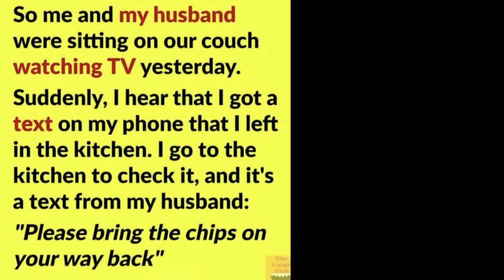Early Amazon Prime Days Must Haves 2023 - Fashion, Beauty, Home & Skincare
It's almost time for Amazon Prime days! They're coming July 11 & 12, 2023.   I'll have several videos to share with you during that time.  But in the meantime I've rounded up for you all of the Amazon clothing, jewelry, shoes, purses, skincare, makeup, home decor and more that I've been buying for the past 3 months.  I think you're going to love these Amazon best sellers and Amazon viral products.  Hope you have a great day!

Rakuten is where you get paid cash back to shop online. Here's my link to sign up!

*Products Mentioned:
1- Purple Ruffled Sleeve T-shirt (medium, true to size)

2- Button Front Distressed Wash Jeans (medium, true to size)

3- Gold Half Hoop Front & Back Earrings

4- Gold Heart Necklace

5- Gold Round Rhinestone Necklace

6- Floral Knit Robe (Large)

7- Red Ribbed Loungewear Set (Large)

8- Blue with Floral Cold Shoulder Maxi Dress (medium, size up)

9- Rechargeable Light Bulb/Safety Bulb 85Watt

10- White Candle/Mug Warmer

11- Fluted Soap Dispenser

12- Purador Thinning Hair Shampoo & Conditioner

13- Dr Teal Foaming Epsom Salt Bubble Bath Duo

14- Amino Lean Amino Acids Supplement

15- Bliss Disappearing Act Niacinamide Toner

16- Black Strappy Sandals with Rhinestones (true to size)

17- Pink Flower Sandals (true to size)

18- Blue Flower Sandals (True to size)

19- Refillable Pump Dispensers (set of 3)

20- Pixi Beauty Toning Eye Patches

21- Teal Jackie O Sunglasses

22- Maybelline 24hr SuperStay Skin Tint in 110 & 129 Mixed

23- Light Rose Quilted Sqare-ish Purse

24- Light for Inside of Purses

25- White & Floral Hobo Purse

26- Benton Snail Bee Essence

CosRx Snail Mucin

Benton Fermentation Bifda Essence

27- Billie Eilish Perfume

*Makeup Worn:
Colourpop Stone Cold Fox Palette
Maybelline Lash Sensational Mascara
Milani Keep It Full Maxxx in Blush
Revlon Lip Liner in Mauve
Liquid Blush in Smudge

This has no impact on the cost to you, the consumer. I link to products this way whenever possible, and it has no bearing on the products I choose to review or recommend because all products can have links attached to them, no matter what they are. I would link the products on Ulta/Sephora/etc website anyway as a means of connecting you to the products, so now it simply offers the potential for a small financial benefit to me, which I greatly appreciate. Feel free to use, or not use, the links provided. And if you decide to use them, thank you so much! Also, if you would like to help a little more, when watching one of my videos please watch it all the way through, that helps to show the YT algorithm that people are interested in my video. If you have time, watch one or two of the ads shown with the video, that's the only way YouTubers get paid at all, if people watch the ads. So if you have a favorite Youtuber, you now know how you can support them with these little tips. THANK YOU SO MUCH FOR YOUR SUPPORT!